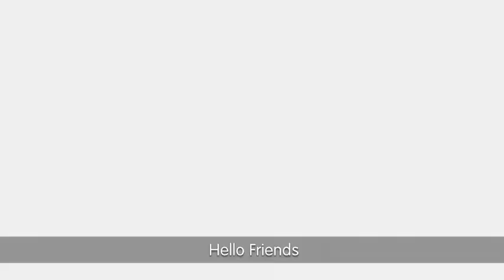WochiTV Window Film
How to install window film---WochiTV  Window Film